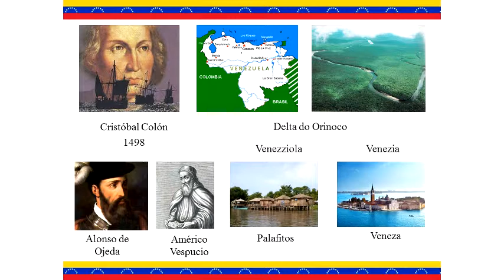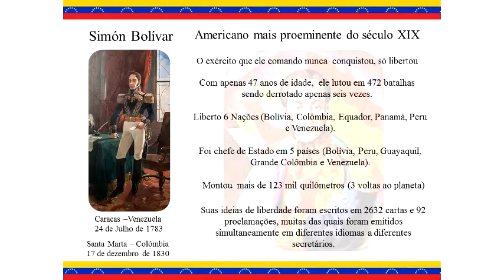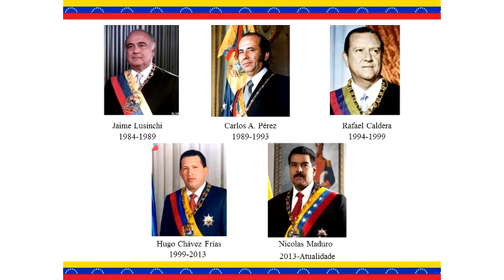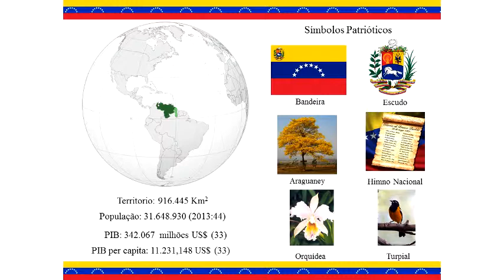Alunos Internacionais do PPGQ UFSCar - Venezuela - Pt.1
1ª parte da palestra "Venezuela: um pais com muitas riquezas" dos doutorandos Legna A. Colina V. e Wilmer J. Villarreal P. (DQ/UFSCar).